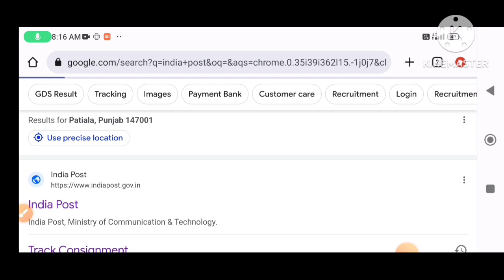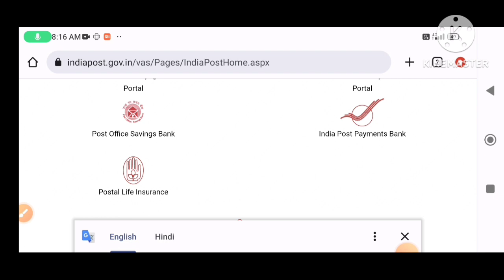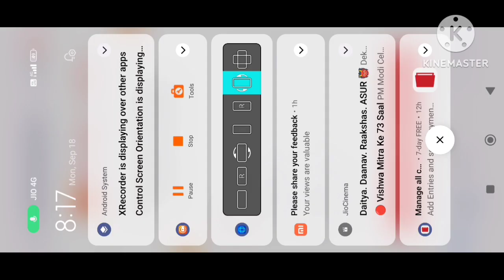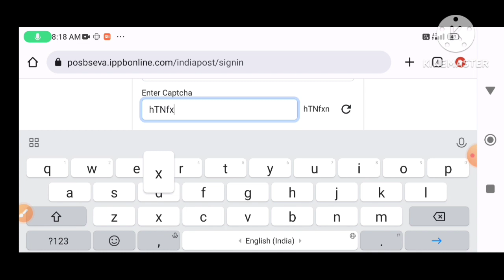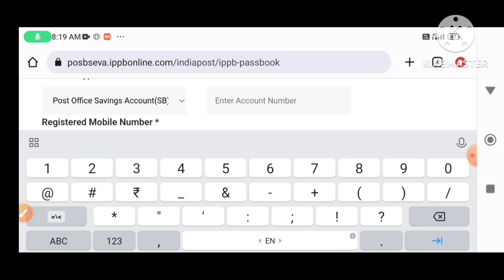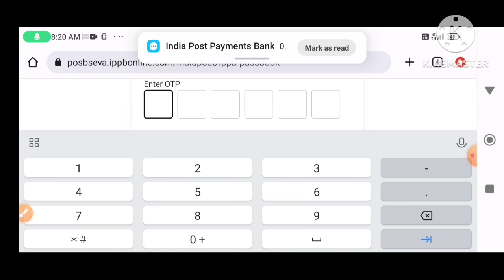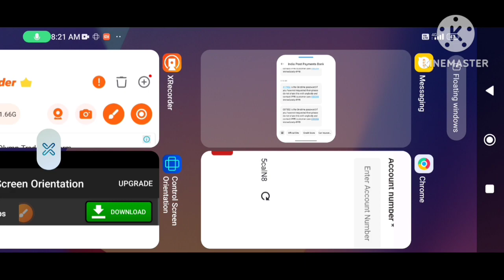How check post office saving account balance check at home|post office saving balance enquiry